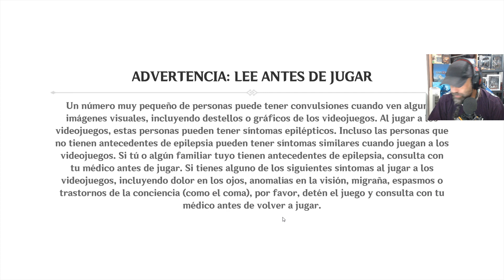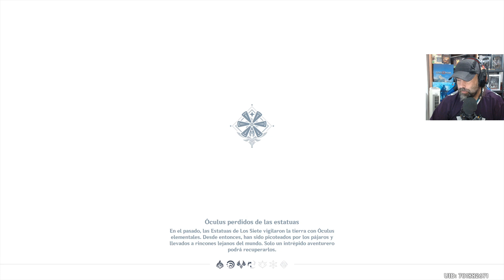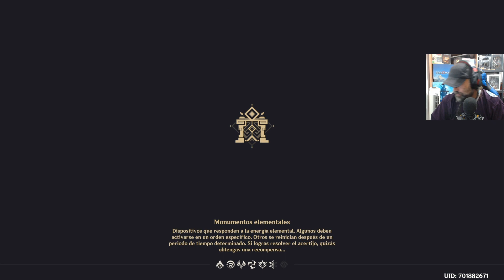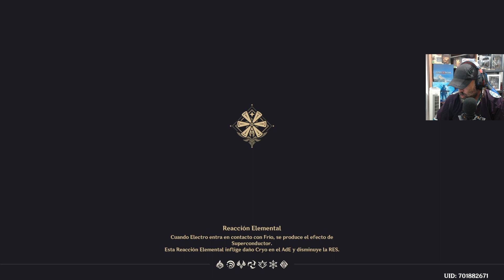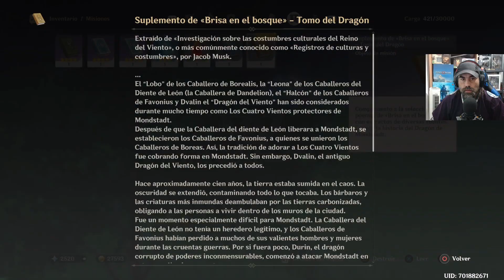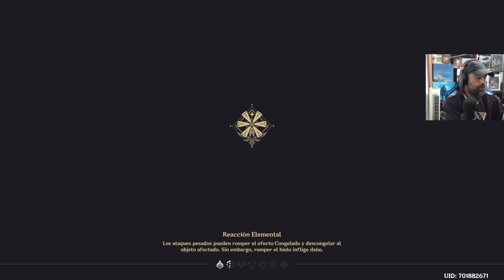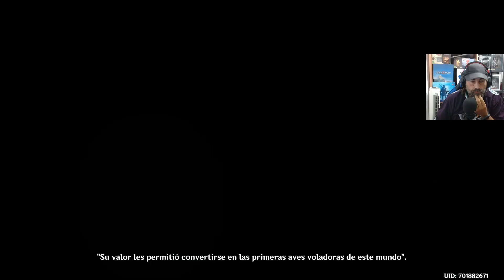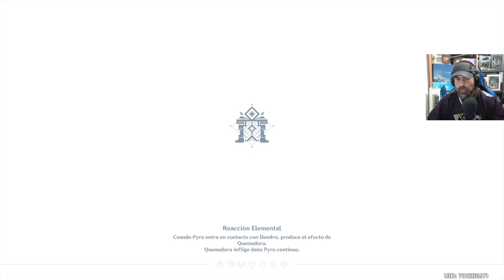GESHIN IMPACT #2 DESVELACIONES NOCTURNAS Y OTRAS FASES DEL INSOMNIO VAGINAL Y ESCROTAL